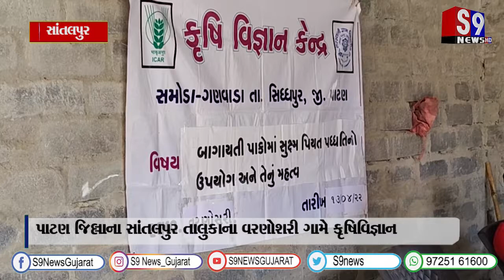સાંતલપુરમાં કૃષિ વિજ્ઞાન - કેવી પધ્ધતિથી ખેતી કરવી તેની માહિતી અપાઈ